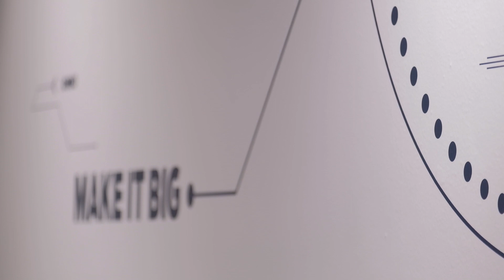Ευφυΐα στην πράξη | Ford Greece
Η σχεδίαση του Ford Puma εκτός από ελκυστική είναι και έξυπνη! Γνωρίζετε το παιχνίδι Tetris, αυτό με τα τουβλάκια. Τα αυστηρά γεωμετρικά σχήματα επιτρέπουν την τέλεια εκμετάλλευση του χώρου, μέχρι και το τελευταίο εκατοστό. Εδώ, αντί για τουβλάκια, έχουμε πολλές βαλίτσες. Είναι δυνατόν να χωρέσουν στο νέο Puma;

Ενημερωθείτε για το πώς μπορείτε να το αποκτήσετε στο ford.gr και επισκεφθείτε έναν συνεργάτη του επίσημου δικτύου για να το οδηγήσετε και να επιλέξετε αυτό που σας ταιριάζει!